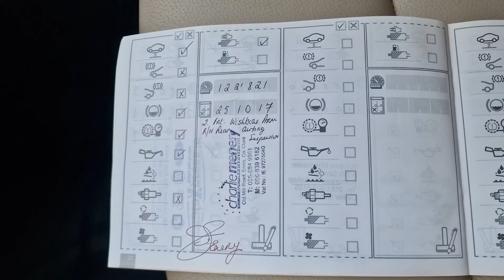BMW 520 D